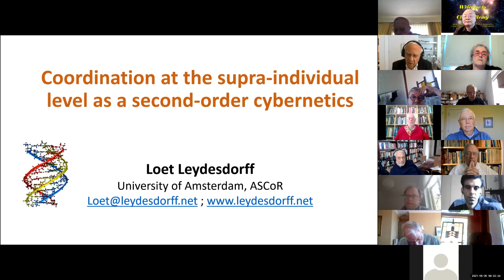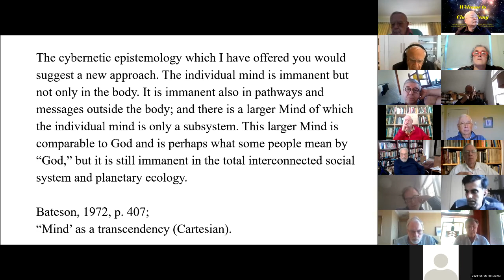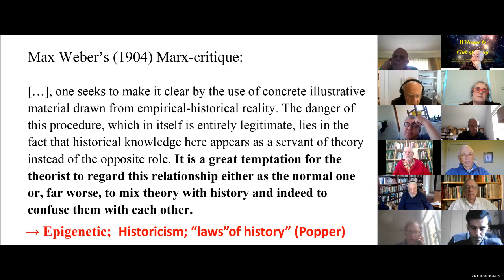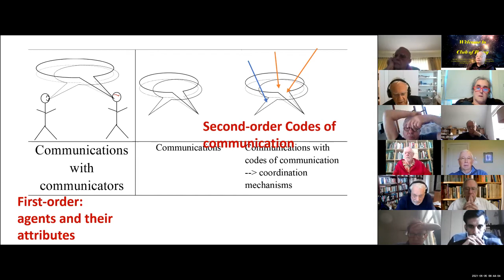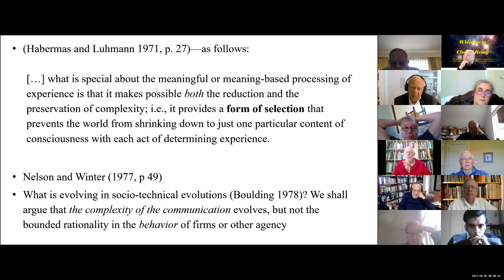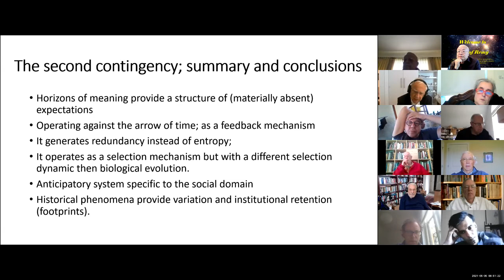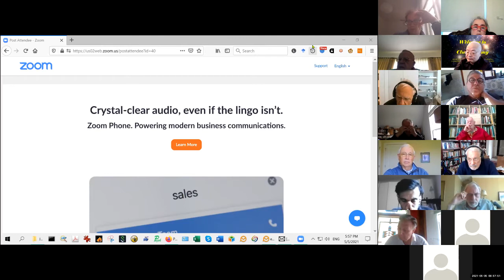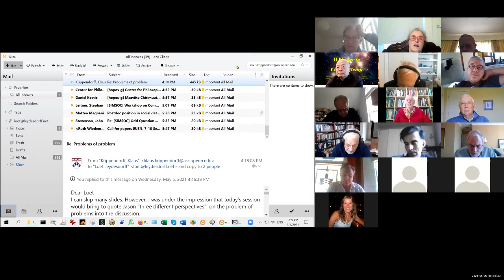Loet Leydesdorff: Why Problem-Solving Becomes A Problem?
Why Problem-Solving Becomes A Problem?